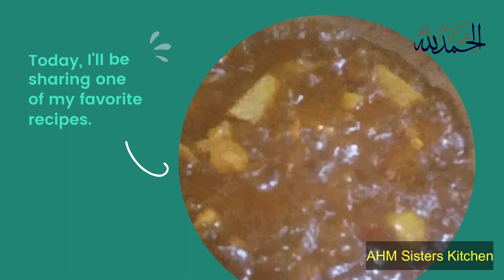Chicken Fry Recipe | Chicken Brost |Chicken Fraied چکن بروسٹ ریسپی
Chicken Fry Recipe | Chicken Brost | چکن بروسٹ ریسپی
chicken brost recipe
chicken fry recipe
chicken dabu recipe
chicken rost recipe
chicken fry masala
crispy fraies chicken
chicken crispy fried recipe